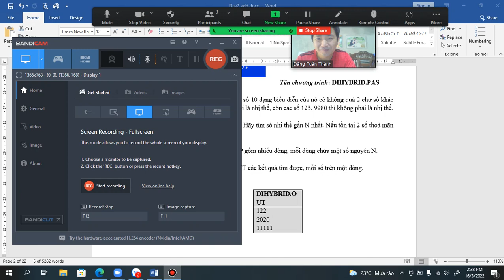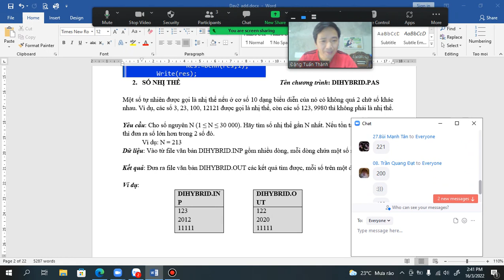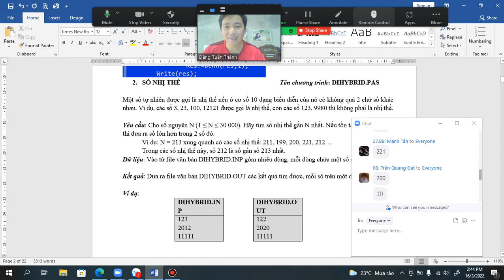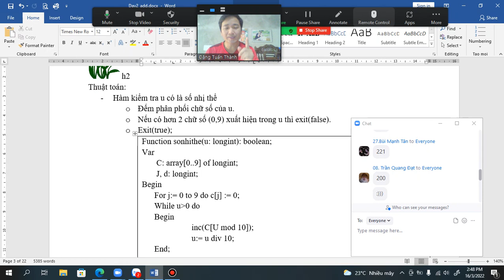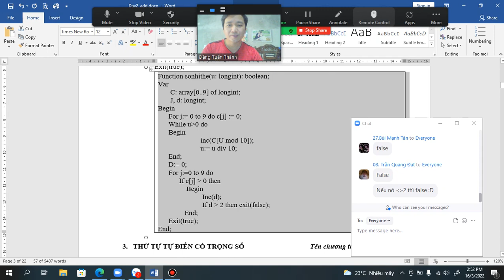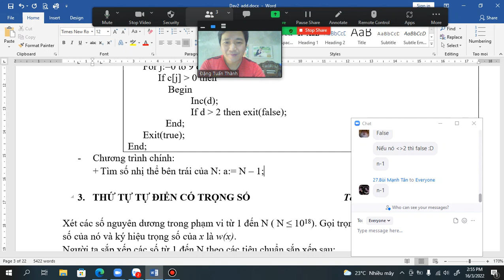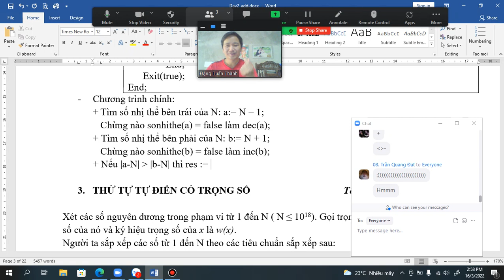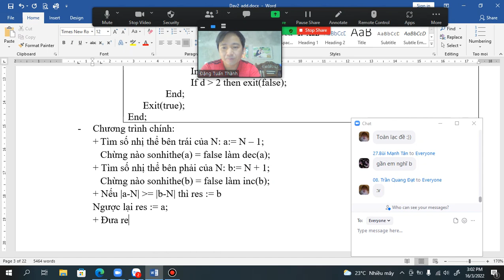YN-Day4- Số nhị thể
Thầy Đặng Tuấn Thành - Số nhị thể
CYB